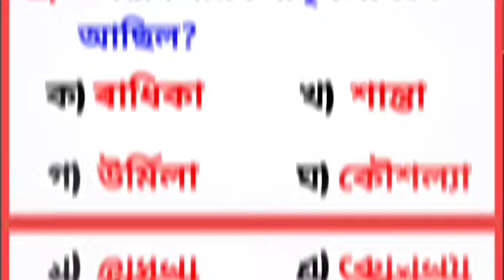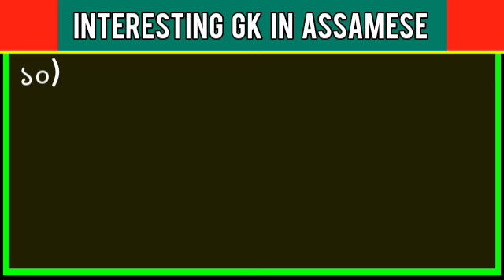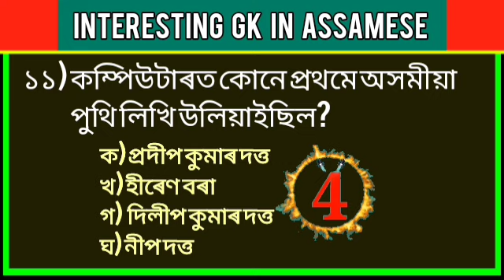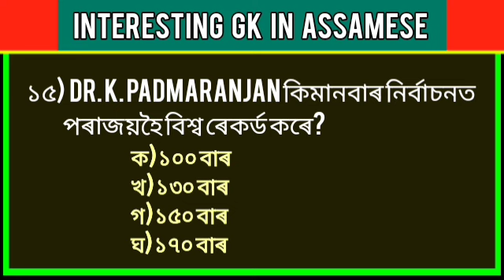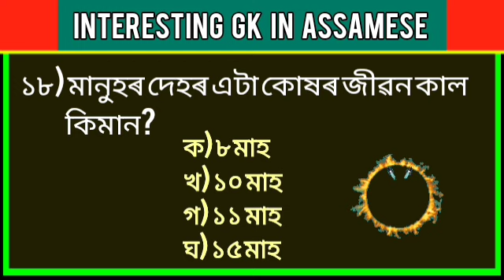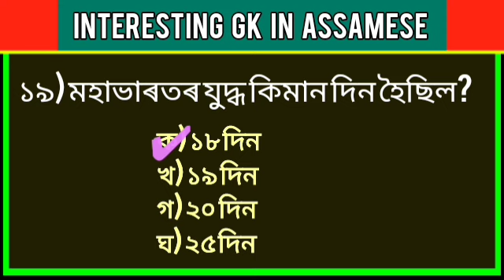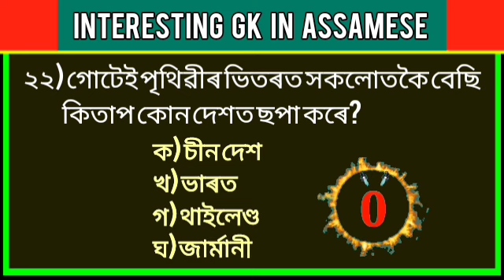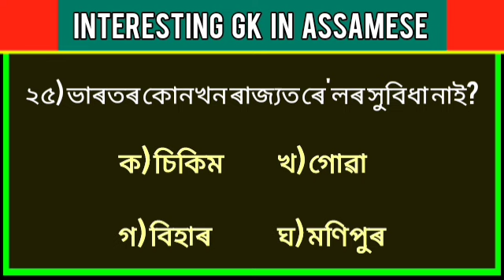Top 25 Interesting GK in Assamese। Assamese GK । Assam Competitive Exams । Assamese Quiz ।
Cover Topic -
1) assamese gk
2) interesting gk
3) assamese quiz
4) Assam gk
5) assam competitive exams questions and answers

ধন্যবাদ 🙏